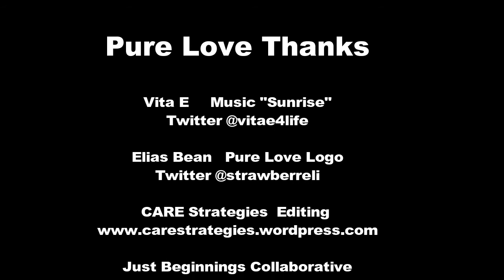Pure Love Talks S01 E09: Mental Illness and Relationships | The HEAL Project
In this episode, Ignacio and Mandy reflect on the way that trauma and mental illness have impacted their approaches to relationships, and how, over time, both of them redefined what trust and a sense of control meant for them in their romantic lives, which for Mandy involves monogamy, and for Ignacio includes polyamory and kink.